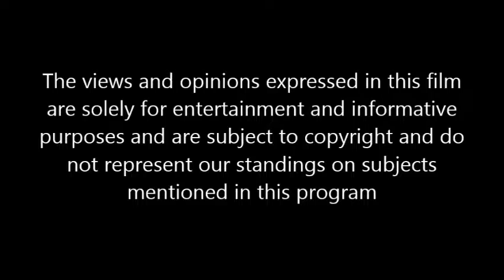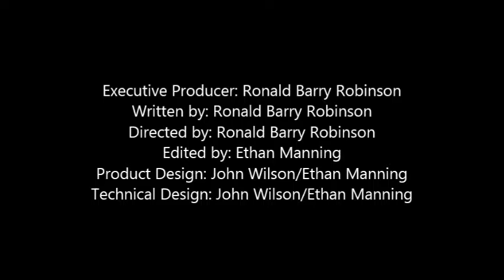Voting Rights Act 1965